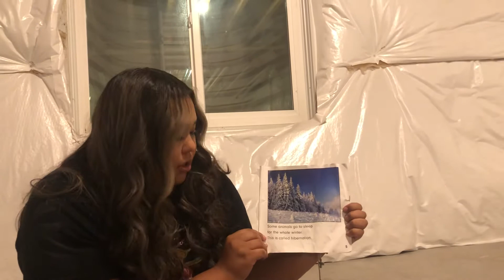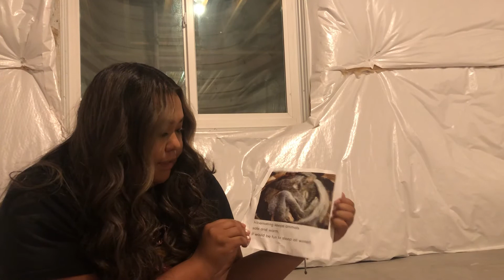Vocalist activity book reading